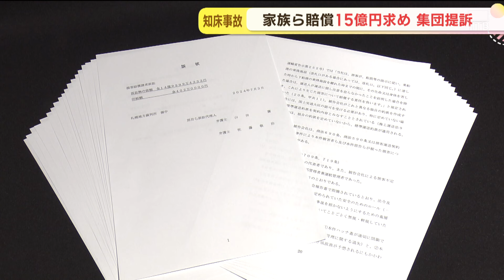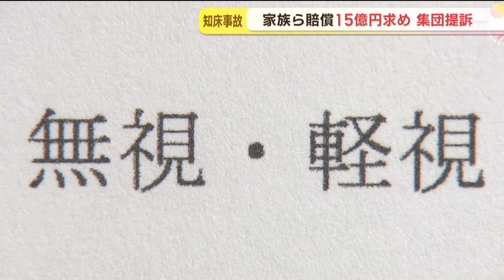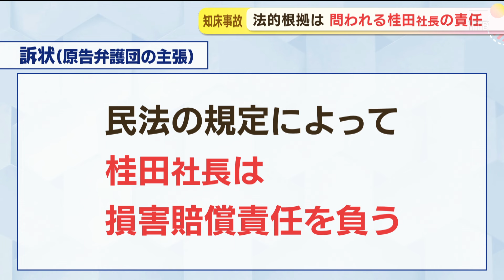“安全軽視の姿勢”厳しく指摘 知床・観光船沈没事故乗客家族が賠償１５億求め運航会社社長ら提訴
おととし４月の知床沖の観光船沈没事故で、乗客の家族らが運航会社の桂田精一社長などを相手取りおよそ１５億円の損害賠償を求める訴えを札幌地裁に起こしました。

中川宙大記者）
「弁護団が札幌地裁に入っていきます。これから運航会社と社長を相手に提訴をします」

事故から２年２カ月あまり。家族の闘いは司法の場に移ります。

おととし４月。知床沖で沈没した小型観光船「ＫＡＺＵ１」。

乗客乗員２６人のうち２０人が死亡、６人は行方不明のままです。

桂田精一社長）
「このたびはお騒がせして申し訳ありませんでした」

乗客１４人の家族らあわせて２９人は、「知床遊覧船」と桂田精一社長に対し損害賠償を求める訴えを起こしました。請求額はおよそ１５億円に上ります。

弁護団の会見）
「知床遊覧船と桂田代表の法的責任を明らかにして原告らが被った全損害を賠償させることになります。同時に裁判という公の場において桂田代表の真摯な謝罪を強く求めます。これは亡くなられたご家族と残されたご家族の尊厳の問題なんです」

訴えの中で原告団が厳しく指摘しているのは桂田社長の「安全軽視」の姿勢です。

「幾重にも厳重に定められている安全管理・運航管理上の義務についてことごとく無視・軽視していた。本件事件は起こるべくして起きた事件と言わざるを得ない」

この裁判に参加するのに際し、苦渋の決断を下した家族もいます。

息子（７）が行方不明の男性）
「生存が厳しいというのもわかっていますし、でもやっぱり…もしかしたらってそういう気持ちも一定程度はあります」。

ＫＡＺＵ１に乗っていた当時７歳の息子はいまも行方不明のまま。
ただ、原告団に加わるには「遺族」となる必要があるためことし２月、戸籍上、息子を亡くなったものとする「認定死亡」を届け出ました。

桂田裁判に参加する理由。それは桂田社長と直接、向き合うためです。

「船を出さなければ出航させなければ、この事件は起きなかった。それを桂田は他人のせいにして「船長が悪い」とか「国も悪い」とかそういう言い逃ればかりして、しっかりと自分の罪を認めて責任をとってもらいたい」